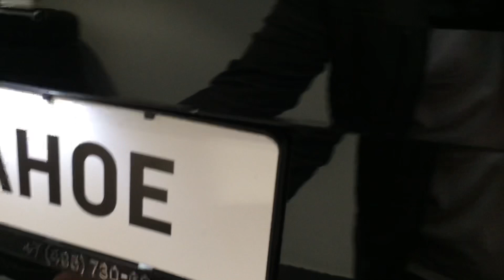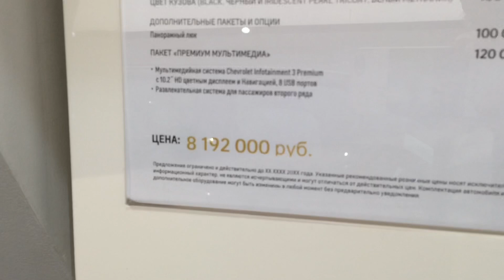Обновлённый Chevrolet Tahoe Стал Надёжнее и Комфортнее | New Car 2022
На родном рынке, Chevrolet Tahoe пользуется огромным успехом и легко обходит по продажам всех конкурентов в своей ценовой нише. За прошлый год около 100 тысяч новеньких автомобилей нашли своих хозяев. Смена генерации такого бестселлера всегда является важным событием для концерна General Motors. В середине декабря уходящего 2019 года, производитель представил новое, уже пятое по счету, поколение. Оно получило значительные отличия в техническом плане, а также перекроенную внешность. Отличить модель от предыдущего поколения не составит труда. Она переняла «двухэтажный» стиль оптики головного освещения, как у родственного Silverado. В отличие от пикапа, здесь она двойная только визуально. Основные секции небольшие и полностью светодиодные, а под ними расположились С-образные секции дневных ходовых огней. Решётка радиатора также стала ощутимо больше. Также был переработан интерьер. Дизайнеры не пошли на поводу у современной повальной моды на массовое внедрение сенсорных экранов. Приборная панель полностью аналоговая, но информативная. Она содержит шесть аналоговых указателей. Управление климатической установкой и светотехникой осуществляется за счет физических переключателей. В базовых комплектациях посреди центральной консоли располагается десятидюймовый экран мультимедийной системе. Панель приборов также имеет небольшой экранчик. За дополнительную плату можно заказать развлекательную систему для пассажиров заднего ряда, проекционный дисплей и более информативный маршрутный компьютер.

РАЗМЕРЫ

Шевроле Тахо – это настоящий рамный внедорожник с возможностью установки третьего ряда сидений. Со сменой генерации он переехал на ощутимо модернизированную платформу GMT-T1XX, что повлекло изменение в размерах. Автомобиль насчитывает 5351 мм в длину, 2058 мм в ширину, 1927 мм в высоту, а расстояние между колесными парами – 3071 мм. В основе автомобиля лежит новая рама, позволившая опустить пол в салоне, что, вместе с увеличением колёсной базы, позволило увеличить размер багажника и пространство в районе ног для пассажиров заднего ряда. Одним из ключевых нововведений является новая подвеска. Отныне она обладает полностью независимым строением. Вместо зависимого неразрезного моста сзади установили многорычажную архитектуру, что положительно сказалось как на комфорте, так и на управляемости. Доступно три вида стоек. В базе обычные винтовые пружины с гидравлическими амортизаторами. За дополнительную плату, доступные адаптивные стойки с амортизаторами переменной жесткости, а старшие версии могут похвастаться настоящей пневматической системой, способной регулировать клиренс в широком диапазоне.

ТЕХНИЧЕСКИЕ ХАРАКТЕРИСТИКИ

После смены поколений, под капотом Chevrolet Tahoe прописался абсолютно новый силовой агрегат. Это рядная дизельная турбированная трехлитровая шестерка Duramax, ранее устанавливавшаяся на пикап Сильверадо. Она развивает 281 лошадиную силу и 623 Нм крутящего момента. В качестве альтернативы доступно два атмосферных бензиновых V8. Базовый вариант имеет объем в 5,3 литра и развивает 360 лошадей. Более мощный 6,2-литровый агрегат устанавливается только на старшие версии. В качестве трансмиссии предлагается гидромеханический автомат с десятью передачами. По умолчанию привод задний, а за дополнительную плату, можно заказать систему с подключаемой передней осью.